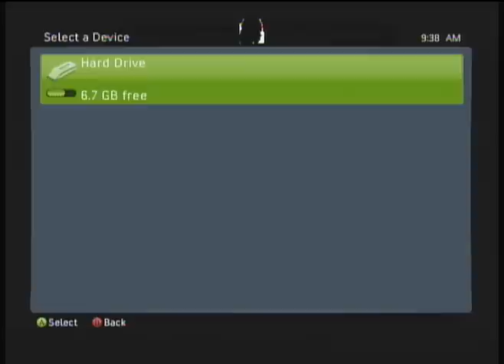Virtual On: Oratorio Tangram Replay Theatre 8 - Temjin Vs. Bal Bados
What's sad about this is that I couldn't finish him off two rounds in a row when he had pixels of health left.